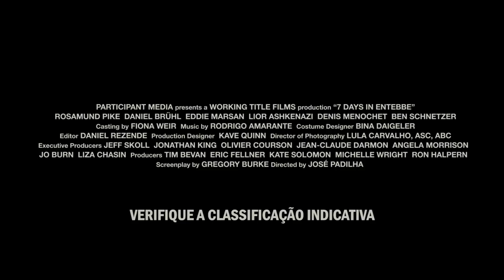7 DIAS EM ENTEBBE | Trailer (2018) Legendado HD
7 DIAS EM ENTEBBE | Trailer (2018)

Sinopse: Em julho de 1976, um voo da Air France de Tel-Aviv à Paris foi sequestrado e forçado a pousar em Entebbe, na Uganda. Os passageiros judeus foram mantidos reféns para ser negociada a liberação dos terroristas e anarquistas palestinos presos em Israel, na Alemanha e na Suécia. Sob pressão, o governo israelita decidiu organizar uma operação de resgate atacar o campo de pouso e soltar os reféns.

Elenco: Rosamund Pike, Daniel Brühl, Eddie Marsan
Lançamento: 18 de abril
Título original: 7 Days In Entebbe